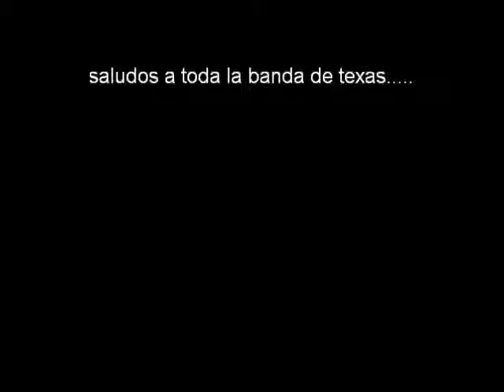san antonio arenas sus calles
las calles de san antonio